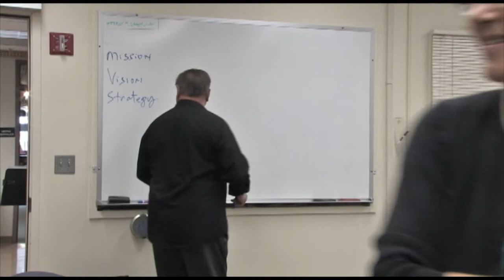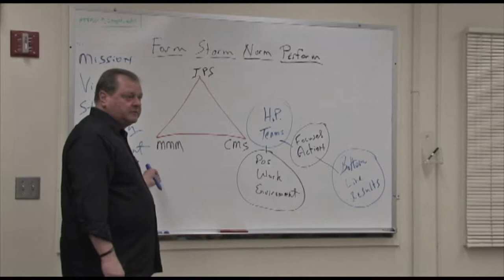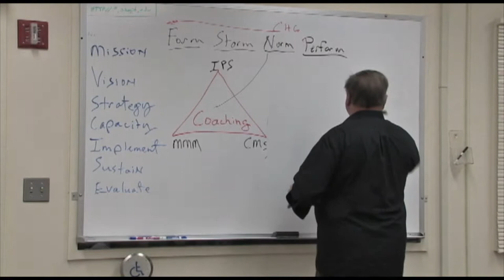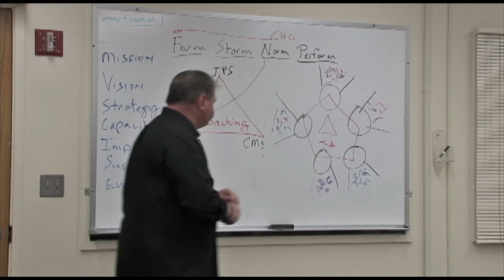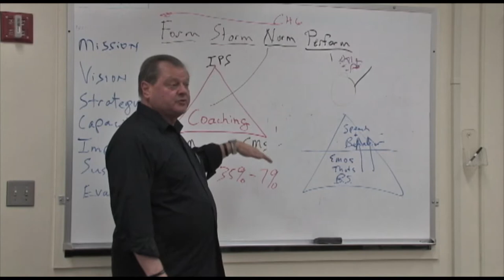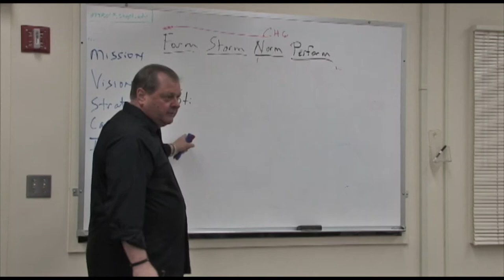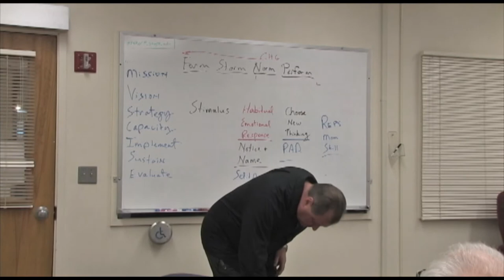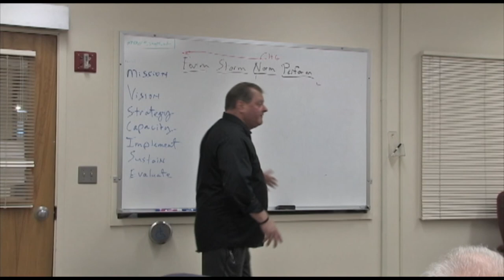Skagit Valley College presents, "Breaking the Habit of Being Yourself" by Max Collette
A presentation by Max Collette at Skagit Valley College on 08/13/2013 with a topic of "Breaking the Habits of Being Yourself".